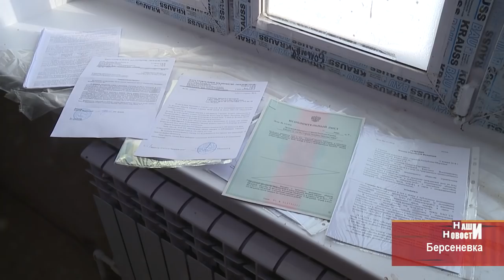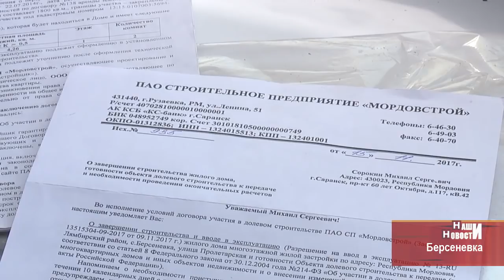В пригороде Саранска могут появиться обманутые дольщики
Назревающий скандал. В пригороде Саранска есть обманутые дольщики? Дом в Берсеневке обещали сдать в эксплуатацию еще весной 2017-го, но акт о приемке работ не подписан до сих пор. Жильцы, а это более 30 семей бьют тревогу, бригаду строителей здесь не видели несколько месяцев, в квартирах трещины на стенах, отсутствует сантехника. На застройщика из Рузаевки завели уголовное дело, предприятие задолжало своим сотрудникам более 8 миллионов рублей.